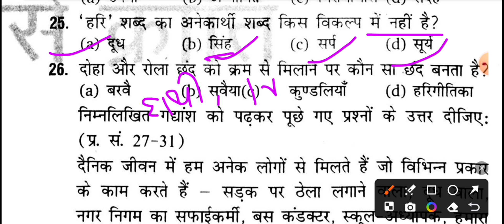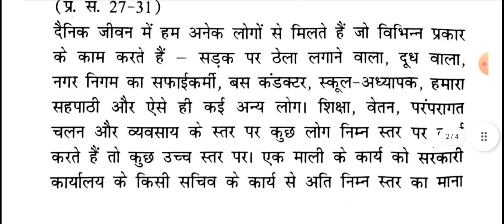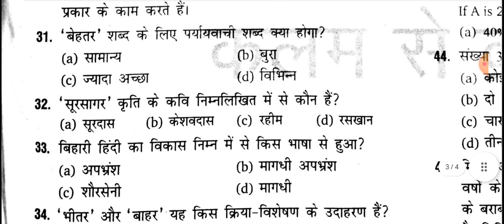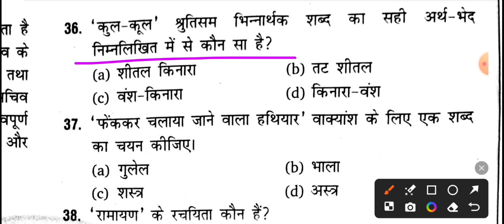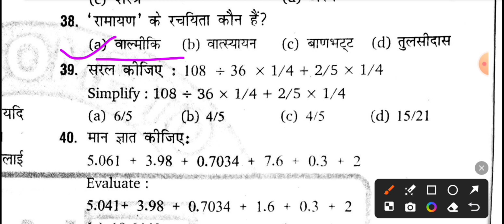EXAMPUR MANDOL PAPER -9 SOLUTION HINDI hindi up police constable re-exam mandol paper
हिन्दी up police
upr practice set re-exam 2024
up si /ASI practice set Hind
by Jiledar
yooth compilation book practice set up police constable re-exam
J D SIR
up police constable Re-exam Hindi
gs practice set up police
rwa up police constable practice set 2024
up new vacancy 2023
syllabus up police constable
hindi syllabus up police constable
vacancy up police constable
hindi samas
sandhi hindi
hindi vyakran
sankhya hindi
importance question hindi mcq up police constable re-exam 2024
gs practice set up police constable
Jiledar
# jd science classes
किरण पब्लिकेशन बुक practic set
exampur mondal paper up police constable re-exam 2024